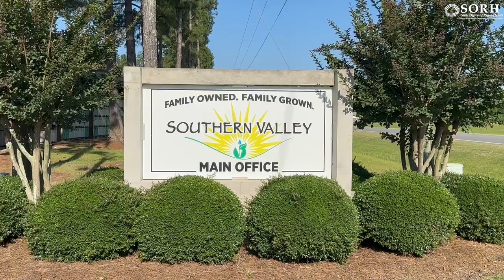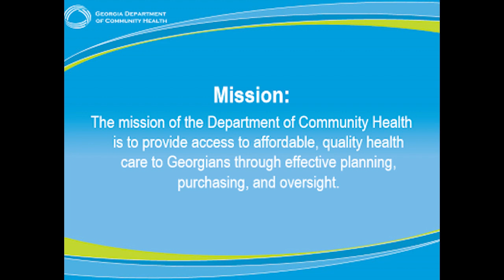SORH 101 - Farmworker Program: Southern Valley Fruit & Vegetable, Inc.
Southern Valley, which is in Colquitt County, is a family-owned-and-operated produce farming, packing, and shipping company that is a well-known and respected employer of agricultural workers, including migratory and seasonal farmworkers. Southern Valley works closely with the Georgia Farmworker Health Program (or GFHP), a statewide program that is housed within the Georgia Department of Community Health’s State Office of Rural Health. In this video, Courtney Hamilton Griffin, Southern Valley’s Director of Operation Support who has served on the GFHP Advisory Board since 2018, speaks about the day-to-day operations at her organization and its important partnership with the Georgia SORH.